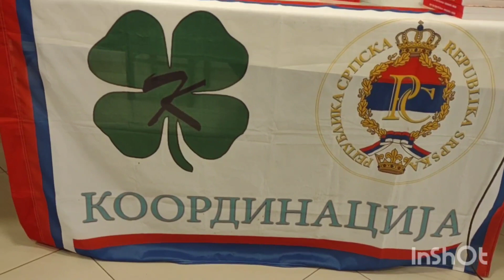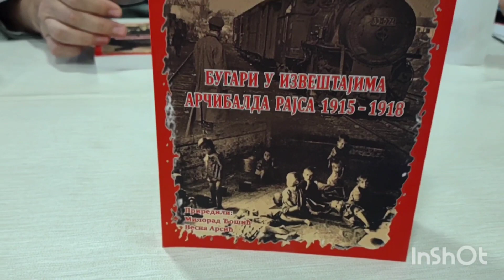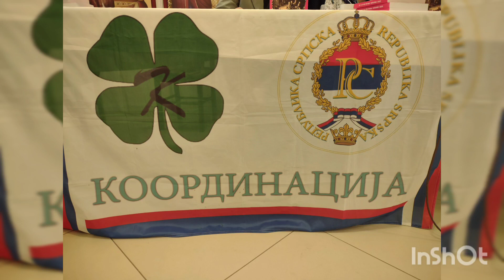Јован Чакаревић, удружење Кордунаша.Представља књигу Бугари у извештајима Арчибалда Рајса 1915-1918.